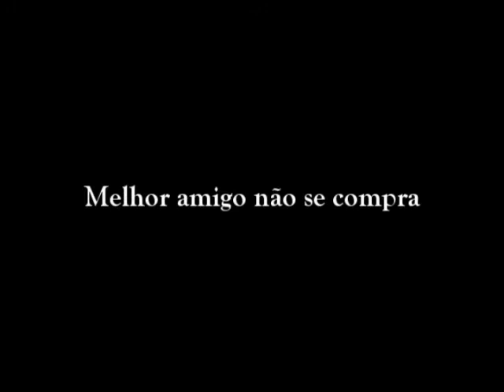Conexão Jornalismo - Melhor amigo não se compra - A história de Chicão